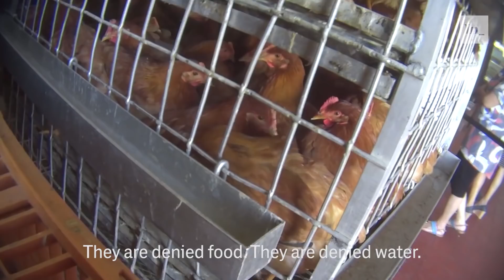Rescue at Oakland slaughterhouse shows new, potent tactics of growing animal rights movement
AN OAKLAND SLAUGHTERHOUSE, Saba Live Poultry, was occupied last weekend by more than 200 people, protesting the atrocious conditions in which animals are kept before being slaughtered. Oakland police arrested 23 people and charged them with trespassing, for entering the facility, filming abuses, and removing at least three animals for rescue.

The Intercept is an investigative nonprofit news organization dedicated to producing fearless, adversarial journalism. We believe journalism should bring transparency and accountability to powerful governmental and corporate institutions.